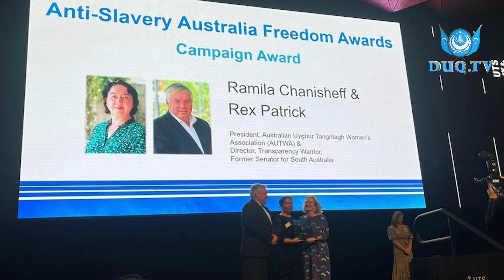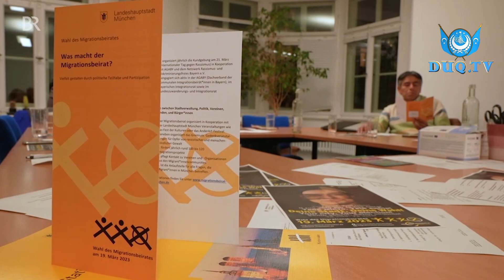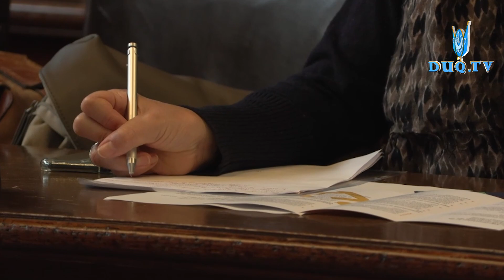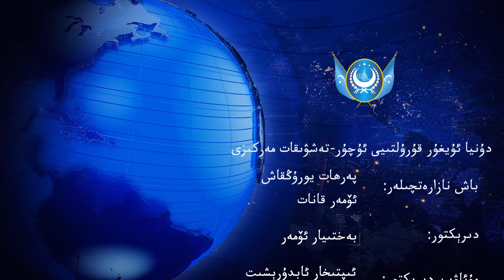‏DUQ TV . күндилик хәвәрләр 2023-03 -27/كۈندىلىك خەۋەرلەر